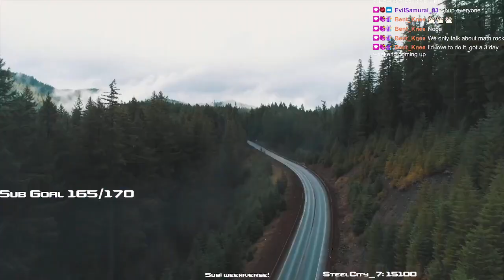Bents mom needs to chill..